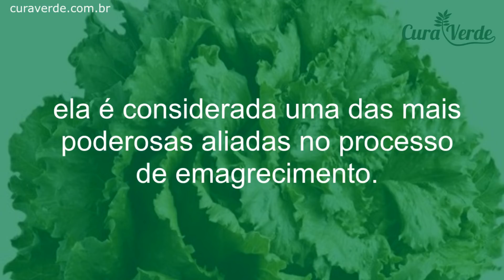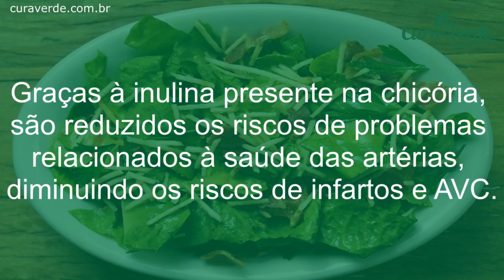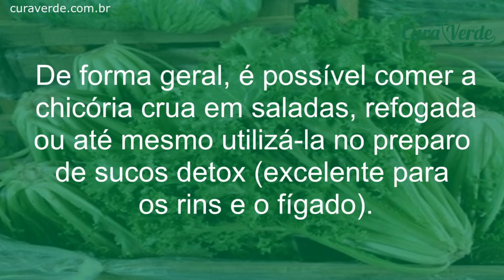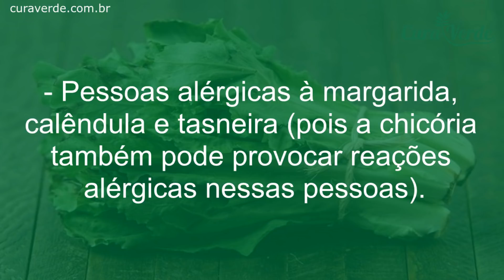CHICÓRIA: Diminui o Colesterol, Elimina Ansiedade, Limpa os Rins e Faz Milagre na Sua Saúde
🔥 QUER EMAGRECER RÁPIDO? KINAX EMAGRECEDOR 100% NATURAL 💊CLIQUE AQUI E VEJA➜

Este Remédio é MAIS EFICAZ que Qualquer Medicamento, e Muitos Tem em Casa Sem Saber

Ainda que muitas pessoas não saibam disso, os benefícios da chicória podem fazer verdadeiros milagres para a saúde, sendo um item indispensável no cardápio de quem deseja se alimentar melhor. Para saber quais são esses benefícios, fique de olho no nosso post.

benefícios da chicória para a saúde

1 – Ajuda a emagrecer
Graças ao fato de a chicória ser um alimento com baixas calorias e também por conter grande quantidade de fibras, ela é considerada uma das mais poderosas aliadas no processo de emagrecimento.

Também em virtude das fibras, esta hortaliça contribui para a percepção da saciedade, fator indispensável para controlar o apetite, evitando aquela chamada fome fora de hora.

2 – Auxilia na digestão
Devido a uma substância chamada de inulina (muito presente na chicória), o consumo regular desta planta reduz a acidez estomacal, prevenindo e auxiliando no tratamento de doenças como: azia, má digestão, refluxo gastroesofágico, úlceras, entre outras.

3 – Favorece o intestino
Em virtude das fibras, outro dos benefícios da chicória diz respeito ao equilíbrio da flora intestinal.¨Ou seja, ao consumir esta planta pelo menos 2 ou 3 vezes por semana, é possível reduzir os episódios de prisão de ventre, constipação e demais desconfortos intestinais.
Além disso, esta planta ajuda também a diminuir o inchaço abdominal (muitas vezes confundido com excesso de peso).

4 – Alivia dores nos músculos e articulações
Embora nem todas as pessoas saibam disso, a chicória possui efeitos anti-inflamatórios que atuam de forma muito eficaz no alívio de dores musculares e articulares causadas sobretudo após os treinos.

5 – Reduz as dores da artrite
Também em virtude das substâncias anti-inflamatórias, a chicória exerce um papel fundamental na redução das terríveis dores causadas pela artrite.